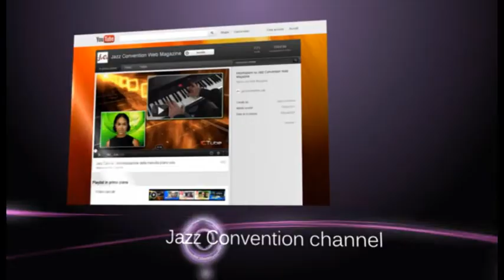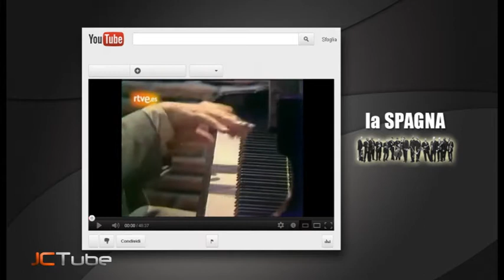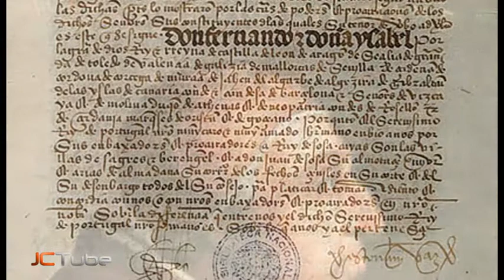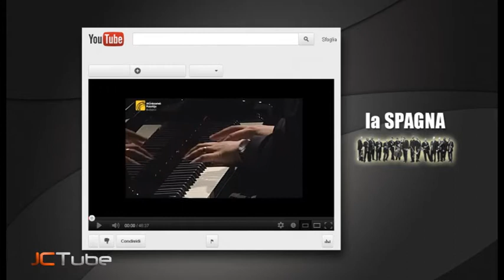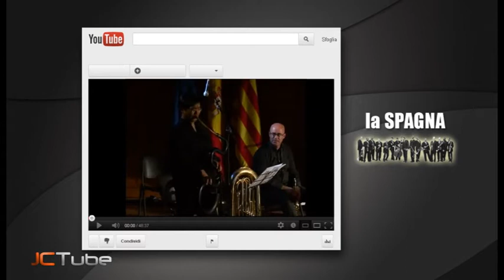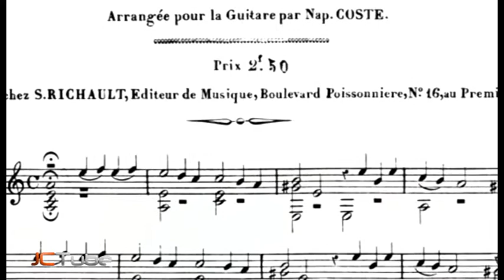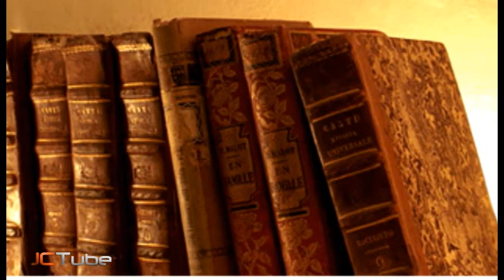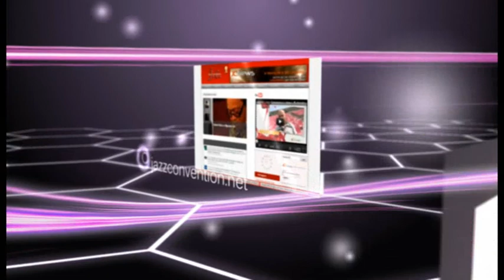Ciminiera Di Battista - Fusioni nel Jazz - La Spagna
Il programma televisivo curato da Jazz Convention per la TV dell'Adriatico - In questa puntata si parla di Sarabanda, Ciaccona, Passacalla, di Tete Montoliu, Pedro Iturralde, Jesus Santandreu, Di Scarlatti,  Gottschalk, Albeniz, dei grandi navigatori, della schiavitù, di Chano Dominguez, Perico Sambeat, Arcangelo Corelli, Baldo Martinez, Albert Bover. Latino Blanco.